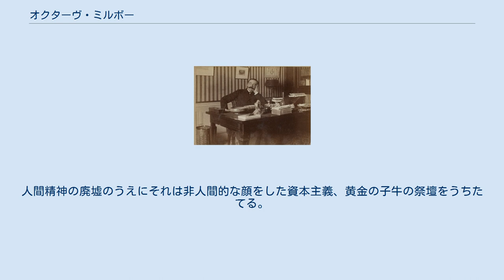オクターヴ・ミルボー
オクターヴ・ミルボー（Octave Mirbeau, 1848年2月16日カルヴァドス県トレヴィエール - 1917年2月16日パリ）は、フランスの作家、劇作家。
 ジャーナリストとして出発、1899年に小説『責苦の庭』を発表して注目をあびる。
続いて1900年には『小間使の日記』をあらわし、1903年には戯曲『ビジネスはビジネス』を書き、自然主義作家としての地位を確立した。
また、モネやロダンとも交友をふかめ、美術批評においても一家をなした。
『小間使の日記』がルイス・ブニュエル監督によって映画化されると（1964年）、20世紀後半になって、世紀末作家として再評価され、初期の作品『セバスティアン・ロック』、『ジュール神父』などもあいついで再刊されている。
またゴッホを描いた新聞小説『天空にて』（1892年 - 1893年）も注目される。
 「良識家」やあらゆる偽善者の目からすれば、社会にその醜い真実を直視させたこと、そして自ら自己嫌悪に陥らせたことが彼の「罪」であった。
真実と正義の要求に反するものすべてに反発することによって、彼はこの世の権力者にとって具合の悪いものになった。
権力者たちはその点で彼を死んだあとまで追及したのである。
ミルボーは40年にわたって俗悪なる愚昧な民衆がひたすら大事にしようとしてきたものを残酷な喜びをもって暴露し、焼印をおし、いためつけてきた。
 それはデマゴーグであり、政治ゴロであり、投資家であり、事業家であり、証券市場のごろつきであり、産業界の黒幕だった。
またそれは教会の「精神的圧制者」であり文芸美術のいかさま師だった。
あるいはそれは不健康なマスコミの操り人形であり、ペテン師だった。
またそれは貧しいものを食い物にしてふとる金持ちであり、哀れみの心も待たなければ、「芸術の精神」もまた個人的な考えもなく、精神的知的満足のために、たんに良識にぬくぬくと安住しているものたちだった。
それは病んだ社会の産物であり、そこではすべてが良識と正義の反対に動いてゆくのだった。
そこでは「民主主義」と「共和制」の名のもとに、少数の不徳義漢が臆面もなく大衆を蛆虫のように収奪し、蹂躙し、痛めつけ、粉砕してゆくのである。
それは才能を平均化してしまう社会である。
芸術を「人気投票」化してしまい、人間も物事も、才能も名誉もすべて、俗悪な商品にかえ、需要と供給の掟に従わせてしまうものである。
人間精神の廃墟のうえにそれは非人間的な顔をした資本主義、黄金の子牛の祭壇をうちたてる。
それが地上のありとあらゆるところで勝ちをおさめ、世界をおそるべき「責苦の庭」と化しているのである。